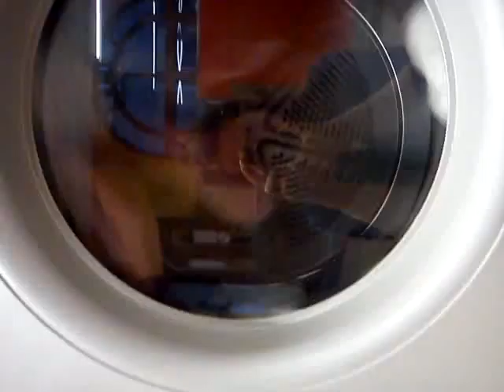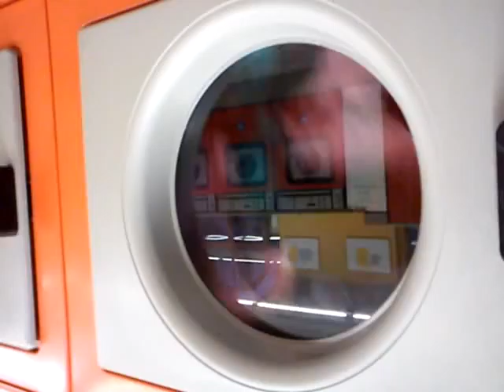‎Montag, ‎14. ‎Oktober ‎2013, ‏‎18:15:58